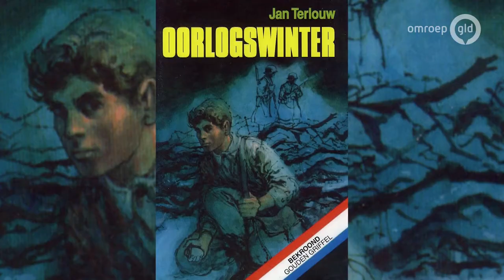De Week van Gelderland met Jan Terlouw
Jan Terlouw kennen we als Commissaris van de Koningin tijdens de hoog water crisis, als voormalig minister van Economische Zaken en vicepremier. En hij is ook kernfysicus, schrijver, nauw betrokken bij natuurorganisaties, hobbyboer, opa en overgrootopa. Hoe beziet hij het besturen in crisistijd, de versoepeling van de coronamaatregelen en onze toekomst na coronatijd? Welke veranderingen zijn nodig en hoeveel moed kost het doorvoeren daarvan?